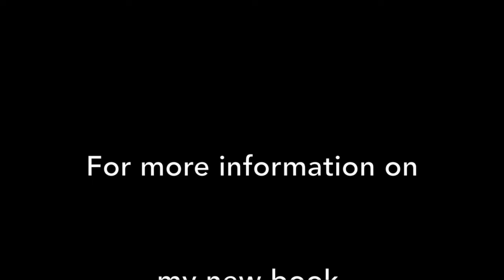Want to Understand the Grieving Process? by "I Didn't Know What To Say" author, David Knapp